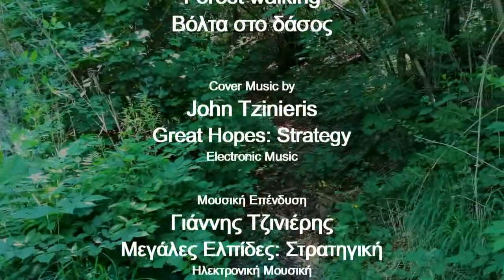ΒΟΥΝΟ ΘΑΛΑΣΣΑ ΧΩΡΙΟ ΕΠΑΡΧΙΑ ΔΑΣΟΣ ΦΥΣΗ Τζινιέρης - Μεγάλες Ελπίδες: Στρατηγική - Ηλεκτρονική Μουσική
Great Hopes: Strategy - Electronic Music by John Tzinieris / Γιάννης Τζινιέρης - Μεγάλες Ελπίδες: Στρατηγική - Ηλεκτρονική Μουσική

Great Hopes: Strategy / Μεγάλες Ελπίδες: Στρατηγική